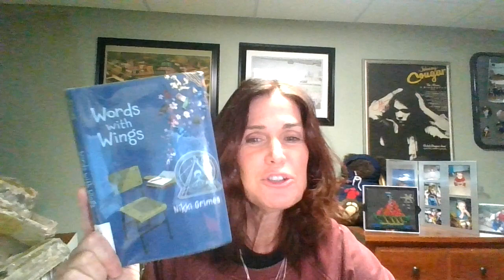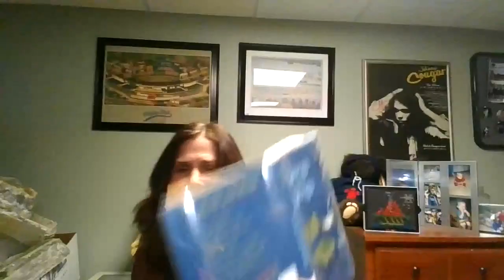Words with Wings, Part 2